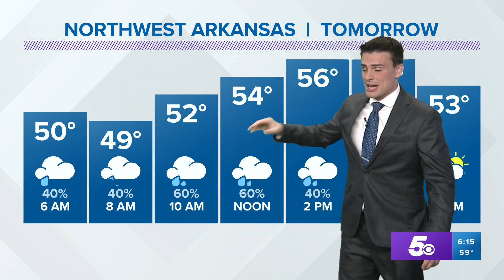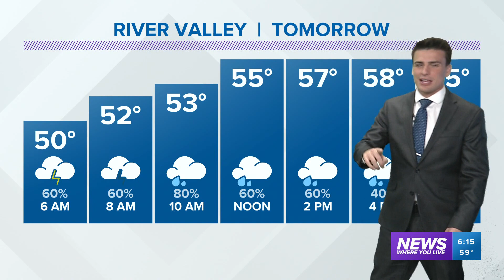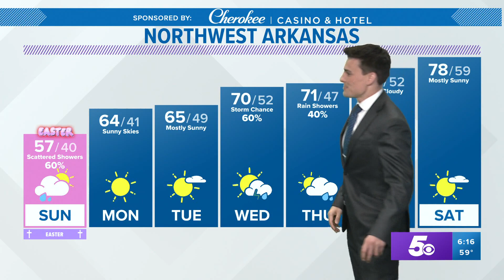Scattered showers pick up into Easter Sunday | Apr 16 Forecast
Scattered showers will continue into Sunday across Arkansas and Oklahoma with storms possible near the AR-LA state line by Easter afternoon.

-5NEWS Weather Team